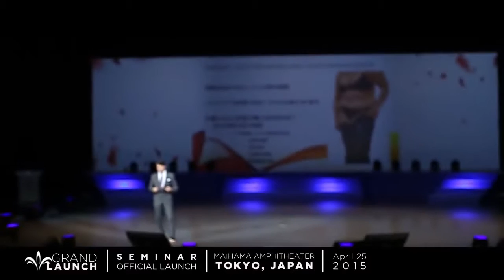Japan Grand Launch 2015